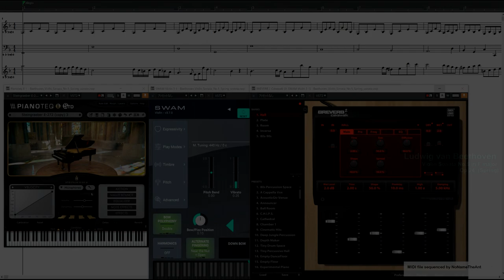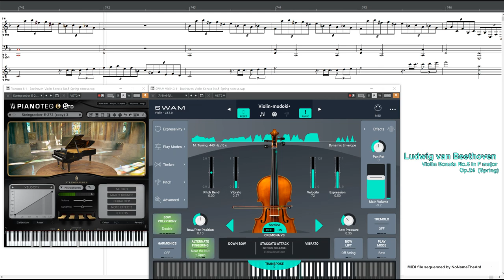Ludwig van Beethoven (ベートーヴェン): "Spring" Sonata ヴァイオリンソナタ「春」MIDIファイル演奏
Beethoven Violin Sonata No.5 in F major (Op.24) "Spring"
I.   Allegro                        0:29
II.  Adagio molto espressivo        13:52
III. Scherzo. Allegro molto      19:29
IV.  Rondo. Allegro ma non troppo  20:45
Total video time     28:05

今回はベートーヴェンのヴァイオリンソナタで最も親しまれている「春」(ヴァイオリンソナタ第5番ヘ長調作品24)の打ち込みに挑んでみました。有名な曲なのですが第一楽章の主題のメロディーを知っていただけで、全楽章を通して聴いたことはほとんどなくて、他の楽章は知りませんでした。打ち込んでみて第一楽章だけでなく他の楽章も大変魅力的であるということが新しい発見になりました。
音源に関しては、Modartt社のPianoteqのいつものピアノをバックに、仮想ヴァイオリンはAudio Modeling社のSWAM Violinを使っています。仮想ヴァイオリンのリバーブはシーケンサー/DAWの"Cakewalk by BandLab"に付属していたBREVERBというエフェクトです。
本物のヴァイオリンの音色と比べるのではなく、ヴァイオリンの音色に似ているまったく新しい楽器として捉えると新鮮味が感じられます。

ゆっくりできて、のんびりした「春」を過ごしたいな、という個人的な思いから、第一楽章のテンポは他の演奏者の方々の実演に比べて遅めにしてあります。「春」という通称は作曲者ベートーヴェンによる命名ではないということですが、これほど明るく多幸感に満ちた曲もいいな、と思います。

参照スコア:IMSLP

This time I tried to make a MIDI file of Beethoven's most famous violin sonata, called "Spring Sonata". It is a well-known piece, but I only knew the melody of the main theme of the first movement and I did not have listened to the whole movements, so I did not know the other movements. After inputting the music to MIDI, I newly discovered that not only the first movement is attractive, but also the other movements are very attractive.
With a Modartt Pianoteq piano in the background, the sound source for the virtual violin is SWAM Violin by Audio Modeling. The reverb for the virtual violin is an effect by BREVERB that came with the Cakewalk (sequencer/DAW).